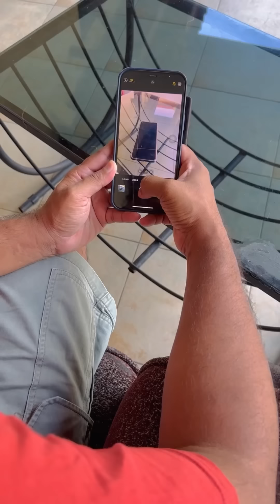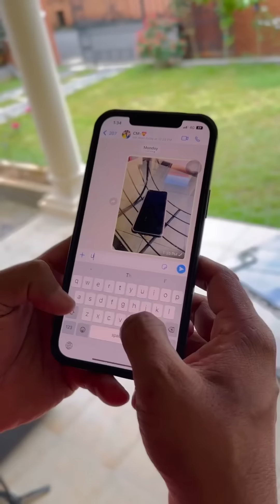தரமான சம்பவங்கள் 😂 | Rj Chandru Menaka Comedy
Sri couples Tamil Comedy’s Husband and Wife Funny 😄 clips